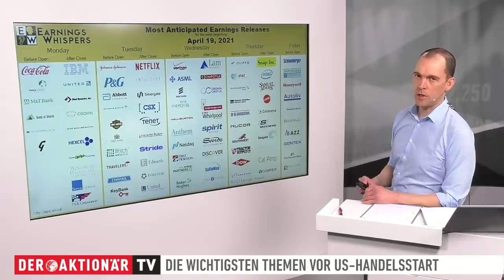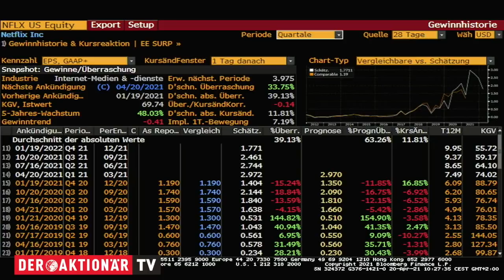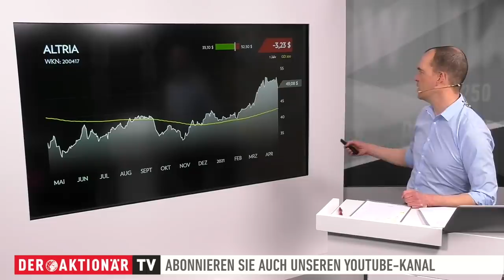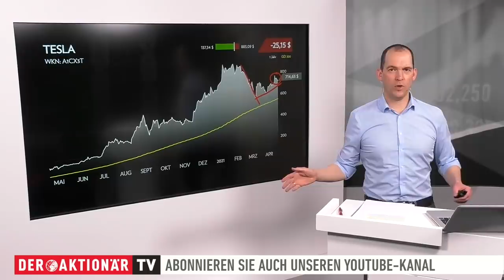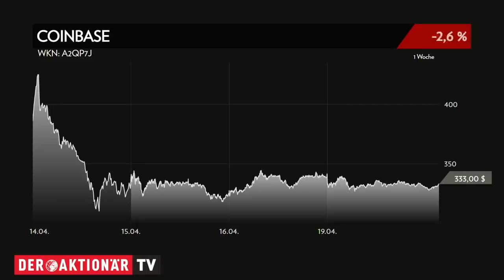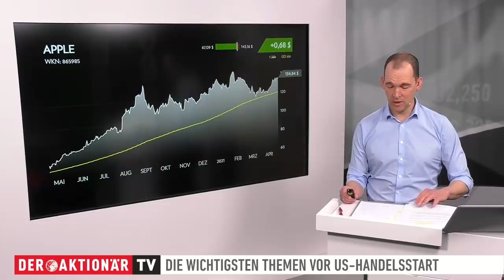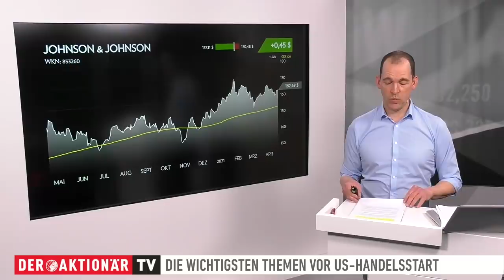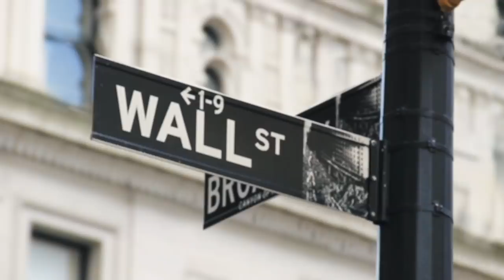Opening Bell: Netflix, Altria, Philip Morris, Tesla, Coinbase, Apple, Johnson & Johnson, BioNTech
An der Wall Street müssen sich Anleger offenbar auch den zweiten Handelstag in dieser Woche auf fallende Kurse einstellen. Vorbörslich sind Dow Jones, S&P 500 und Nasdaq leicht im Minus.

Bei den Einzelthemen geht es heute um Netflix, Altria, Philip Morris, Tesla, Coinbase, Apple, Johnson & Johnson und BioNTech.

Andreas Deutsch, Chef vom Dienst beim Anlegermagazin DER AKTIONÄR, kennt die Indikationen für den heutigen Handelstag.

Viola Grebe, Korrespondentin an der Börse Frankfurt, gibt außerdem einen Überblick, was die Märkte bewegt.